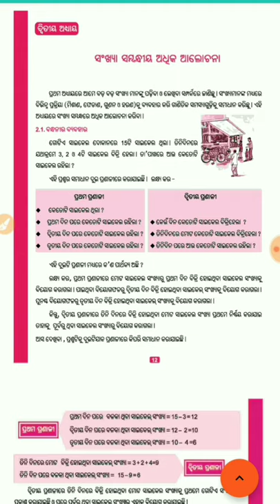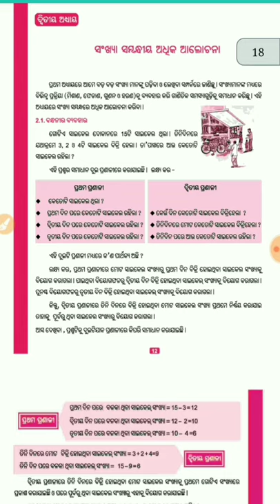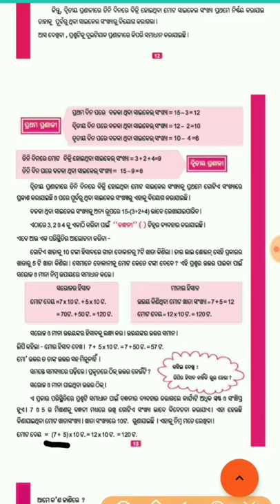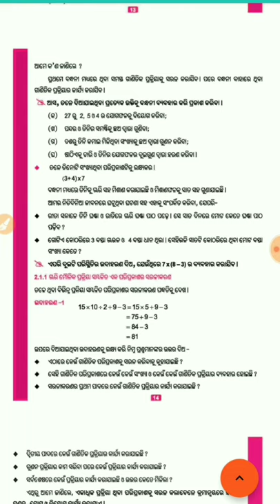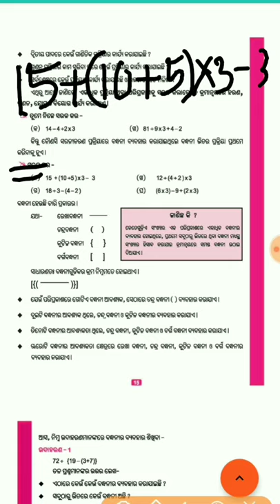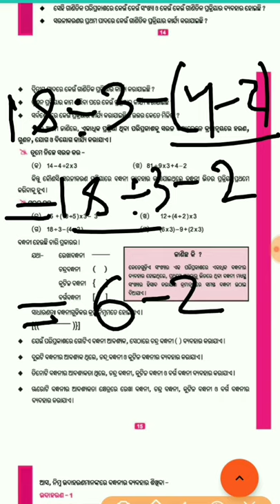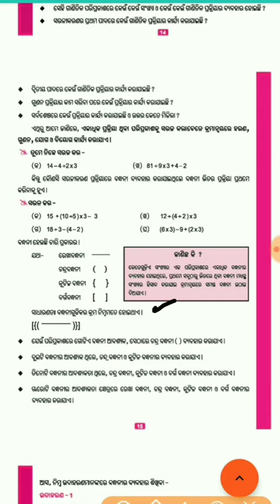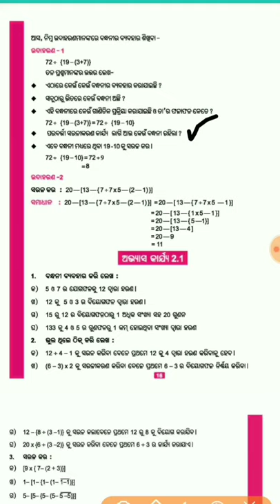Odiamedium: Class 6 Math: Chapter-2(2.1)part-1